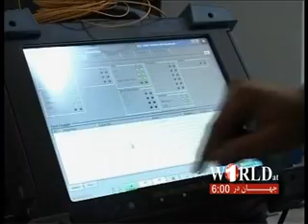1TV FARSI NEWS WORLD AT 6 , 1_09_2012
خبرهای فارسی ساعت 6:00 تلویزیون 1
 گوینده : فواد امان